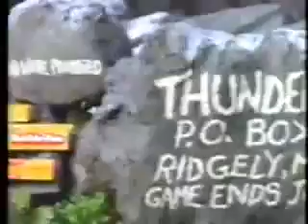Thundercats Toy Commercials